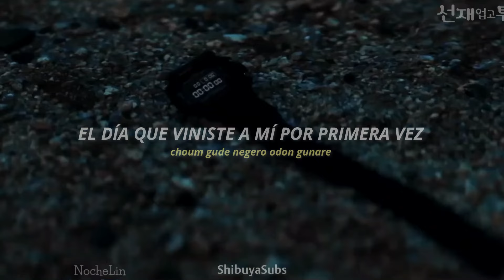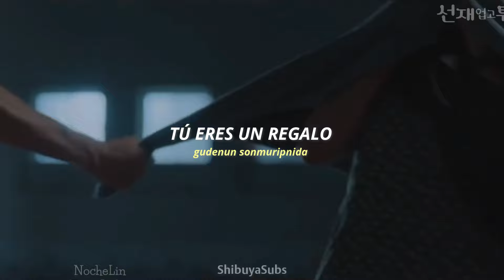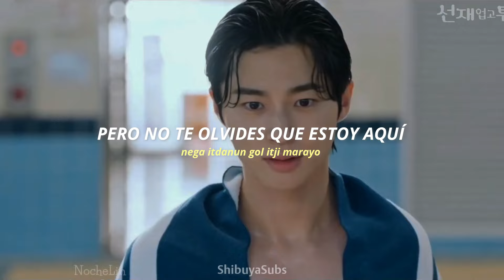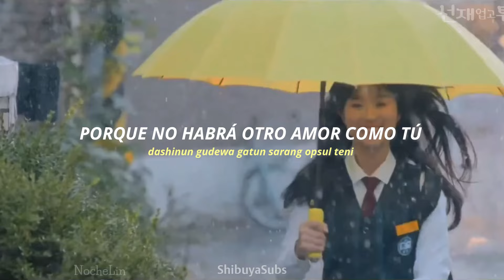Sudden Shower - Eclipse [Lovely Runner] Sub Español